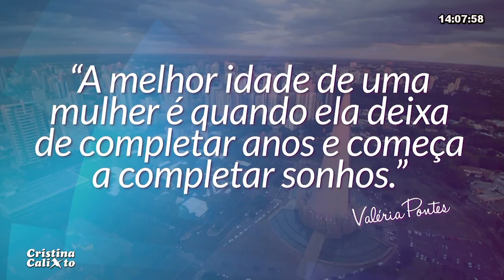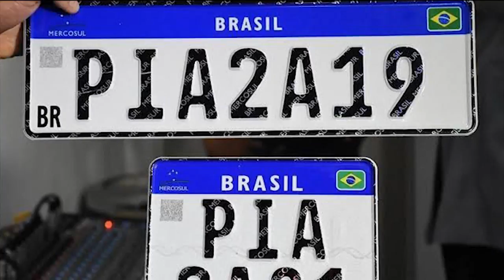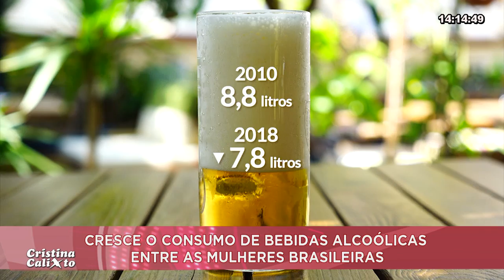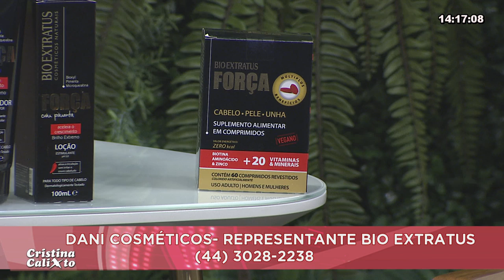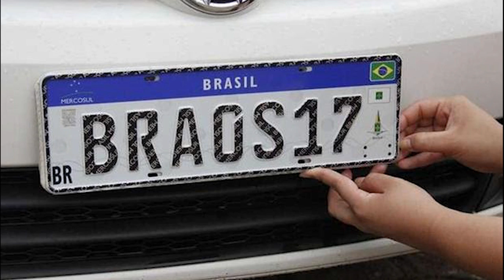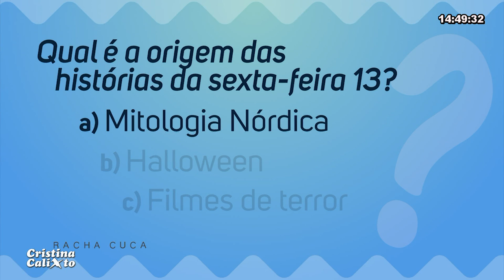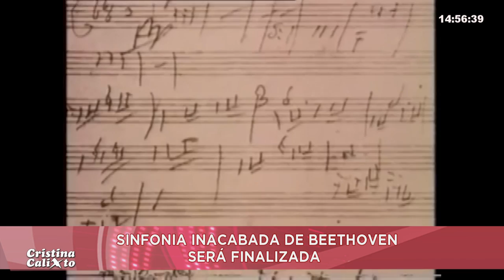PROGRAMA CRISTINA CALIXTO - 13/03/2020